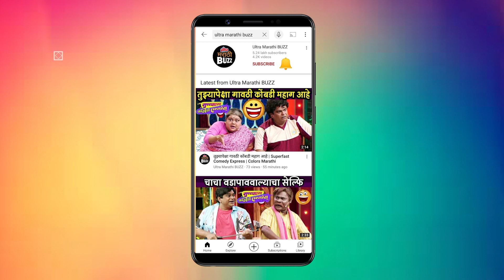जीव माझा गुंतला ९ मे २०२२ | Jiv Maza Guntala | Yogita Chavan | Saurabh Choughule | Colors Marathi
कलर्स मराठीवरील जीव माझा गुंतला या मालिकेत ९ मे भागाची क्षणचित्रे  नेमकं काय घडलं या भागात हे आपण पाहणार आहोत "अल्ट्रा मराठी बज"वर Report By Sanchita Thosar  Video Editor –Sushant Varsolkar  FOOTAGE COURTESY - COLORS MARATHI PR